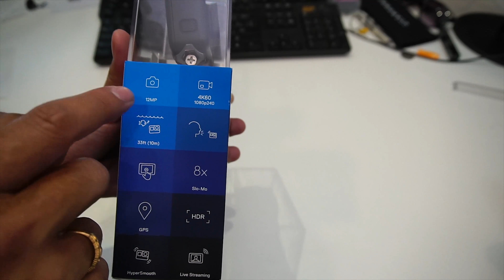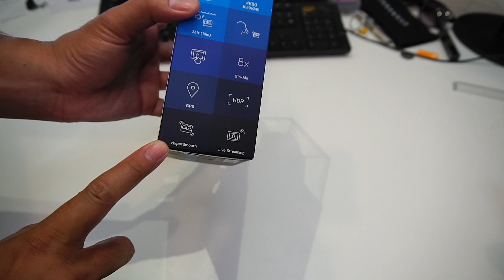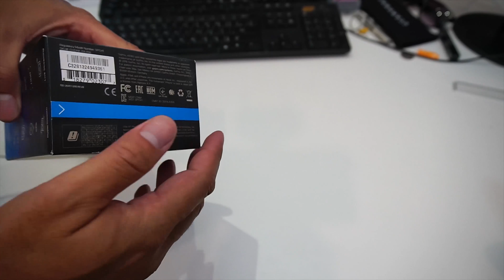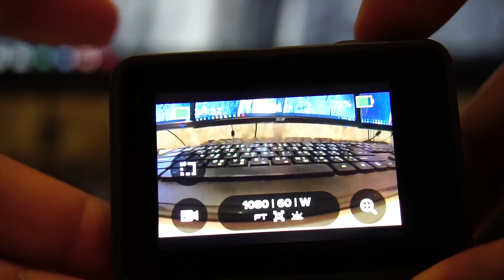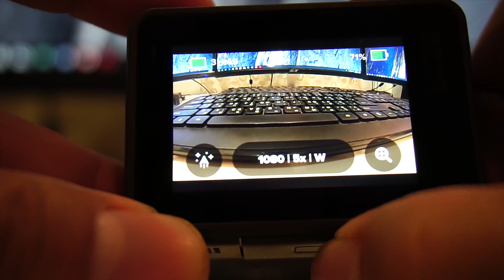ทดสอบ Gopro hero 7 Black พร้อมลองแต่งสีวีดีโอ ดีไม่ดี ลองตัดสินกันดู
ไปจัดมาแล้วครับ สำหรับ กล้อง Gopro 7 black อุปกรณ์ถ่ายทำใหม่สำหรับช่องเรา  รีวิวกันตั้งแต่แกะกล่องเลย พร้อมทดสอบลองขี่มอไซด์ ลองมาดูกันเลยครับ